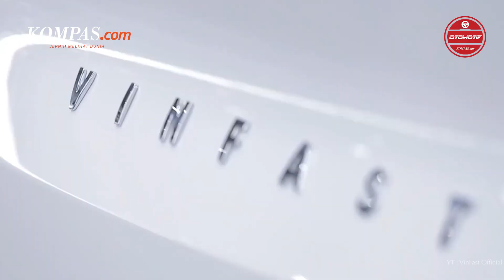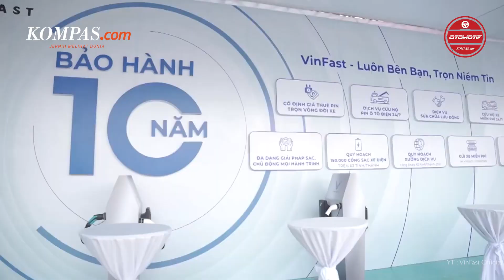VinFast Dipastikan Bakal Masuk ke Indonesia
Produsen mobil listrik asal Vietnam, VinFast dikabarkan bakal berinvestasi di Indonesia. Kabar tersebut itu pun dapat dipastikan oleh Deputi Bidang Koordinasi Infrastruktur dan Transportasi Kementerian Koordinator Maritim dan Investasi, Rachmat Kaimuddin pada beberapa waktu lalu yang menyebut, bila VinFast merupakan salah satu dari lima perusahaan otomotif asing yang tertarik untuk menanamkan modalnya di Indonesia.

Penulis : Ruly Kurniawan
Editor : Agung Kurniawan
Narator : Claudia Larasvaty
Penulis Naskah : Carolus Dori Krisnadi
Video Editor : Carolus Dori Krisnadi
Produser : Sendy Darlis